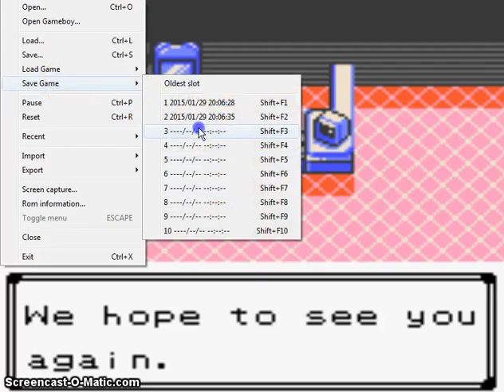Pokemon Gold Version Ep2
Hey guys, another episode was recorded. Hope you guys enjoyed I forgot to tell you my future team for this series but I promise I will tell you on episode 5. See you all later!